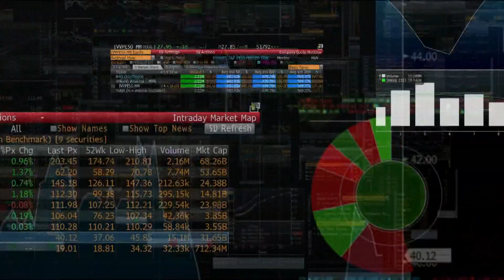Wirecard Removed From Dax Benchmark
Aug.24 -- The Dax in Frankfurt is losing Wirecard AG, weeks after the financial payments firm collapsed into insolvency, following years of allegations of fraud. Wirecard’s fall sparked a blame game in corporate and political circles with much of the anger directed at the German financial regulator. Bloomberg’s Benedikt Kammel reports on “Bloomberg Markets: European Open.”